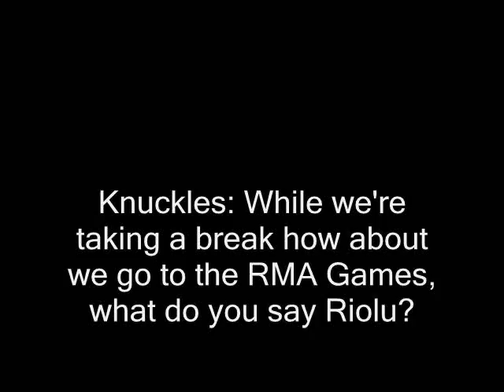TRoM: BoTSS Deleted Scene Ideas for RMA Games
This is the first time I use The Rise of Mechuckles: Beware of the SIth Stalker Deleted Scenes.